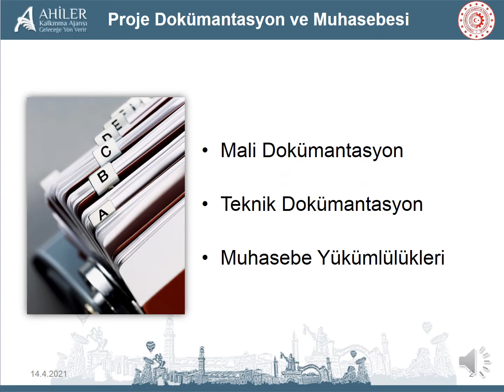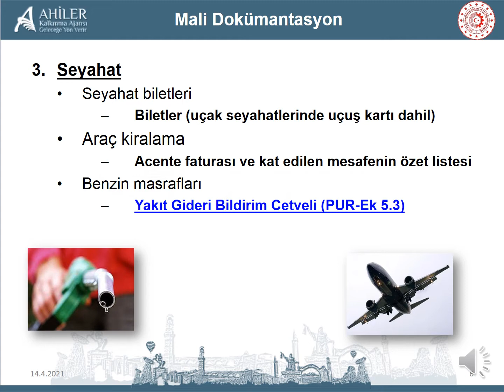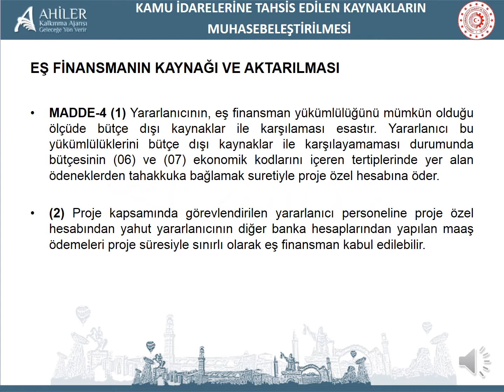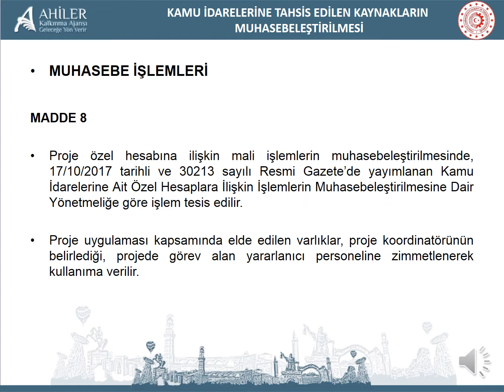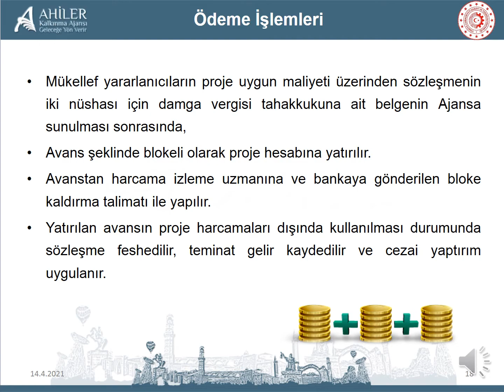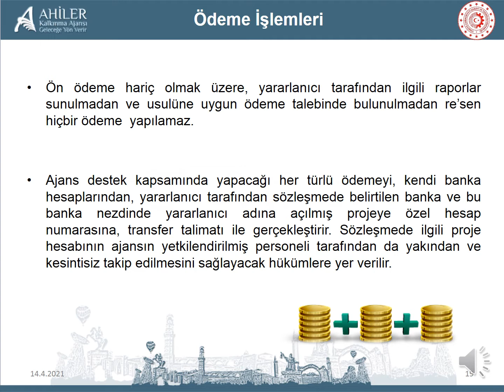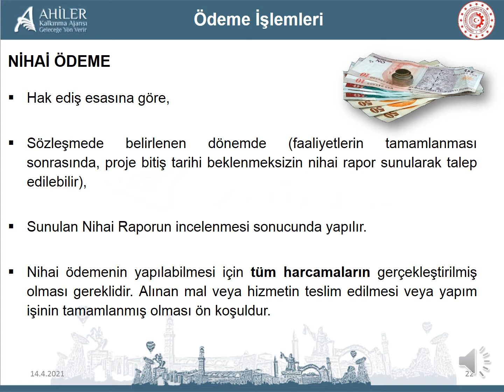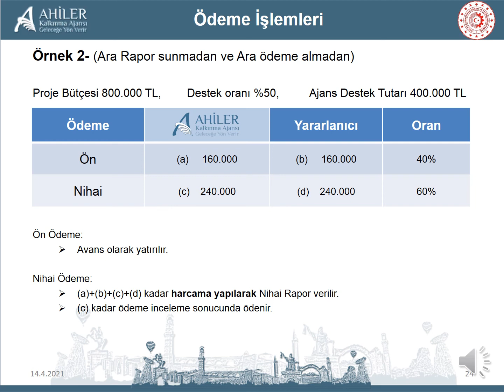4-Ödeme İşlemleri Sunumu